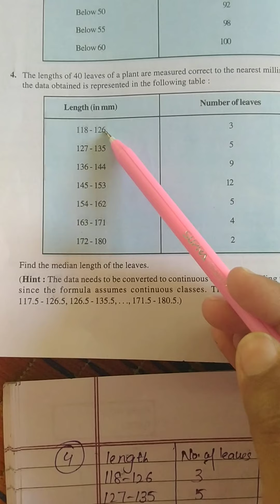class 10th,ex - 14.3, sum 4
To find median of the data.